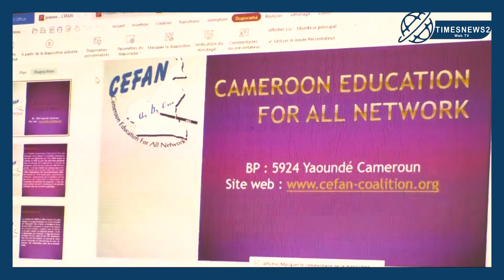REPORTAGE MAGAZINE RENCONTRE DE PLAIDOYER CEFAN GOUVERNEMENT SUR L’ÉDUCATION